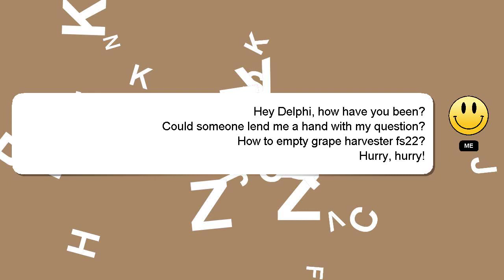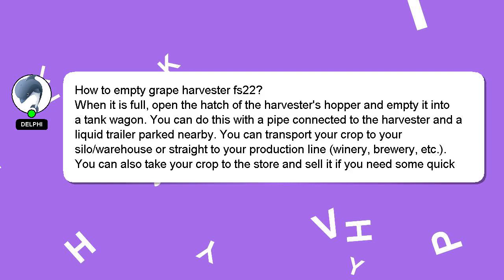How to empty grape harvester fs22?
A little intro about me, Hello, I am Delphi. I am here to provide you with assistance in answering your questions. - How to empty grape harvester fs22?

I am available to answer your more detailed queries via comments or chat. A 'heart' from me will be given to show my gratitude for your contribution.

*2 What we are experimenting :*